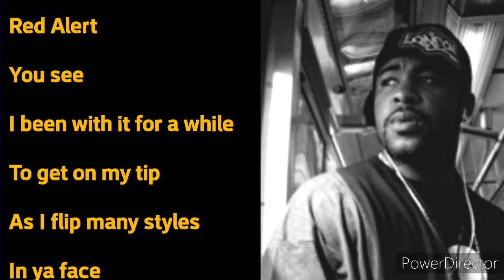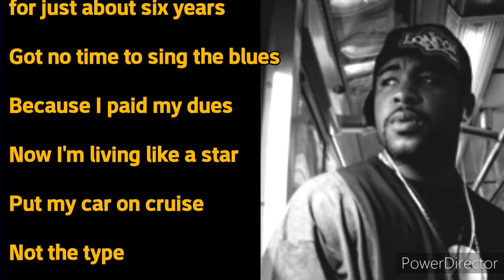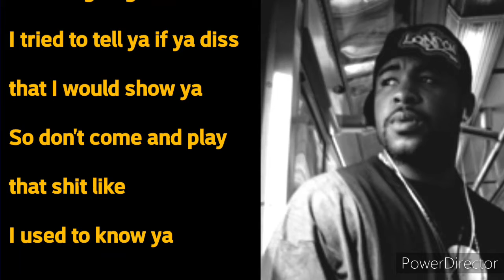Scientifik - I used to know you - The Lyrical Breakdown